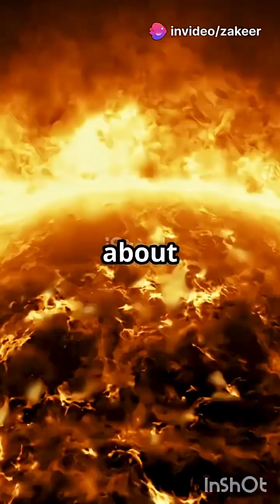10 Sun Facts That Will Break Your Brain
10 Sun Facts That Will Break Your Brain; The Sun is a terrifying & incredible star! 🌞 Here are 10 shocking facts about our Sun that sound like science fiction but are 100% true. From its insane density to how it's slowly stealing our Moon, you won't believe #3 and #7.

#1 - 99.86% of the Solar System's Mass
#2 - Holds 1.3 Million Earths
#3 - A Pinhead of its Core is Deadly
#4 - Light's 10,000-Year Journey
#5 - It Creates the Northern Lights
#6 - Solar Flares = 1 Billion Hydrogen Bombs
#7 - Loses 4 Million Tons per Second
#8 - Will Destroy Earth One Day
#9 - It's Stealing Our Moon
#10 - The Perfect Eclipse Coincidence